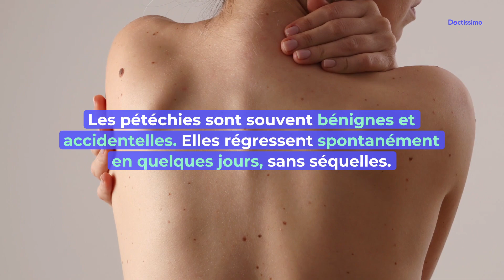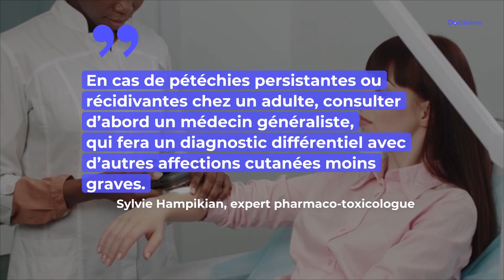Pétéchies : faut-il s'inquiéter ?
Les pétéchies sont des petites taches rouges qui apparaissent à la
surface de la peau. Quelles en sont les causes ? Faut-il s’inquiéter
? Peut-on les faire disparaître ? Le point en vidéo.

Pétéchies : symptômes, traitements et quand s’inquiéter ?

©Doctissimo – Avril 2021